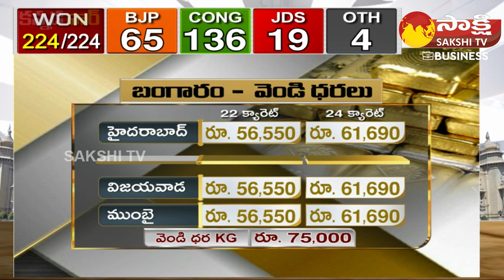Gold Prices Today | Stock Market News | Sakshi Business News | 13-05 2023 |@SakshiTVBusiness1​